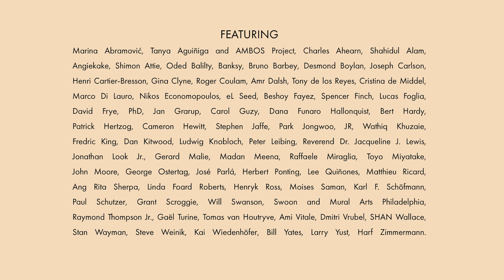"W|ALLS: Defend, Divide, and the Divine" exhibition trailer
"W|ALLS: Defend, Divide, and the Divine" examines the historic use and artistic treatment of walls over the centuries—whether they are made of stone, steel, sand or wire. The exhibition brings together 67 makers from around the world with 132 images, the earliest from 1897 and the most recent from July 2019. There also is a 26-minute documentary film by award-winning director Jeremiah Zagar that accompanies the exhibition. The space is divided into six sections—Delineation, Defense, Deterrent, The Divine, Decoration, and The Invisible—with each section anchored by a central photo essay. This photography exhibition was made possible by Wallis Annenberg and the Annenberg Space for Photography, Los Angeles, California.

The exhibition opens at Mint Museum Uptown on February 24, 2021.